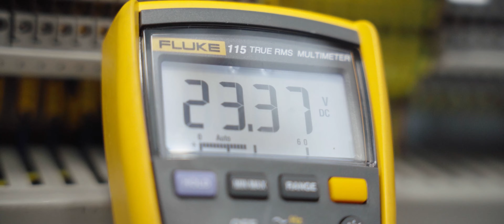Maschinenbau Ummern GmbH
Setzen Sie auf die Erfahrung und Kompetenz der mbu Maschinenbau Ummern GmbH. Seit mehr als zwei Jahrzehnten treten wir als Spezialist für den hochwertigen Sondermaschinenbau auf dem Markt auf und sind dort fest etabliert. Wir übernehmen für Sie die Planung, Konstruktion und Erstellung der Sondermaschinen. Bei uns erhalten Sie alle wesentlichen Leistungen aus einer Hand und profitieren von der bestmöglichen Qualität der Auftragsausführung.